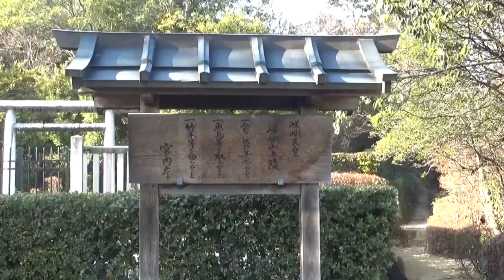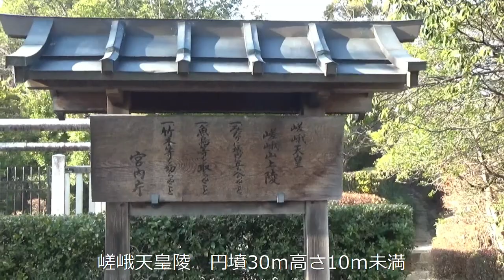そこは天空の素晴らしい息を飲む見晴らし 第５２代 嵯峨天皇陵 ゆっくり歩いて２０分くらいで到着 下界の眺めは最高・・京都が一望・・また行きたいなあ・・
天皇陵までの道は九十九折の階段を　５００段以上登るとようやく到着します。　途中では広沢の池・大覚寺更には京都市が広く展望できて絶景です。